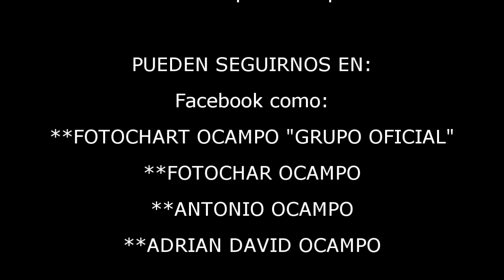COMPILADO HÍPICO SANTA RITA (CORRIENTES) SÁBADO 26 DE NOVIEMBRE DE 2016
HÍPICO SANTA RITA (CORRIENTES)